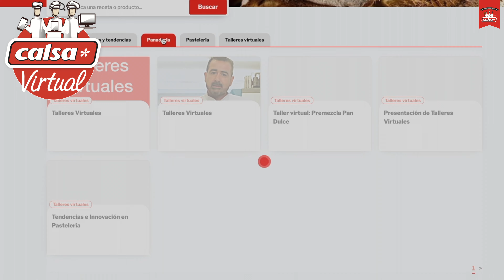Calsa Escuela Redes Este mes en la Escuela Enero 2023